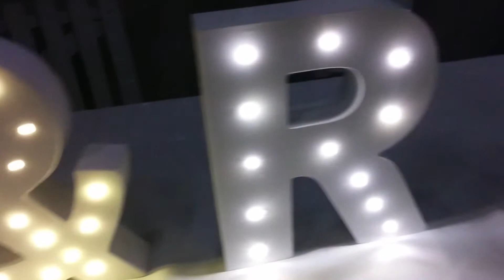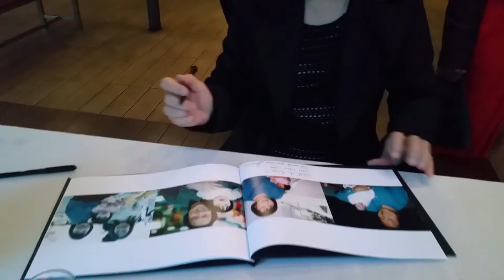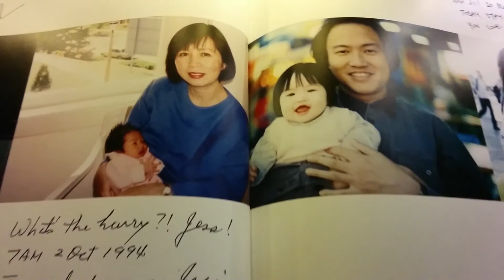Lee Family Highlights 21st birthday party for Jess & Reshpaul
Wonderful 21st Birthday Party for Jess and Reshpaul
Aurora Hotel, Surry Hills
31 Oct 2015